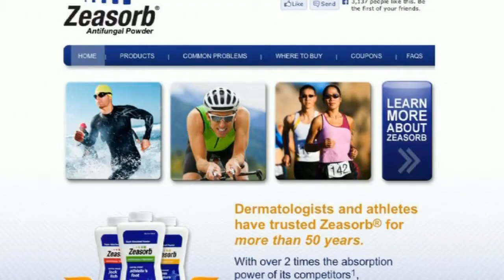Thanksgiving Day Turkey Trot, Ann Arbor, Michigan, 2013, Tot Trot - glsp